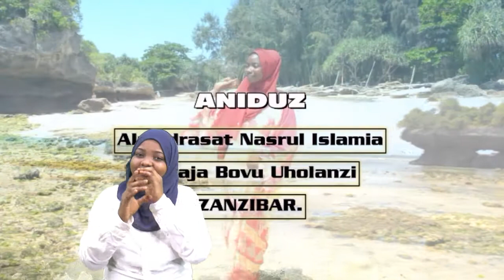QASWIDA TIFU TV